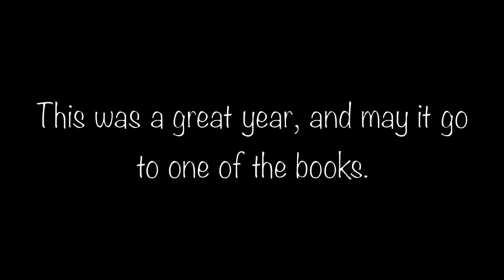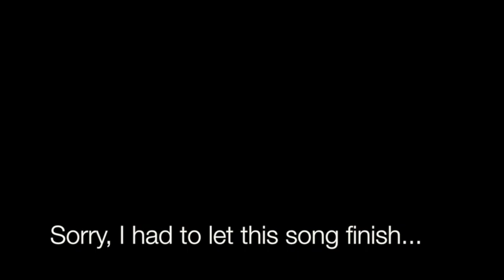Americas High School Band Photos 2015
AHS Band Photos 2015